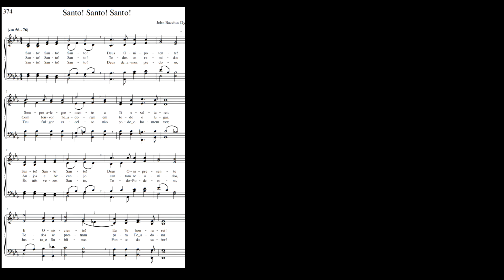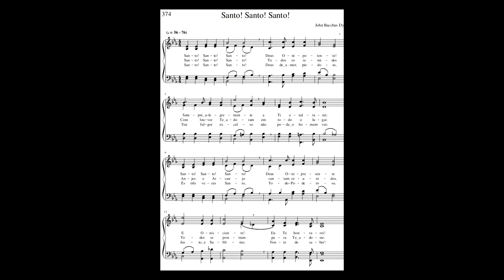🎺 Hino 374 - Santo Santo Santo - Trombone - Isaque Gimenez - Partitura no Vídeo e descrição. 🎺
Mais um trabalho com muito carinho no nosso canal.
Play back eu fiz no violino e esta disponível no final do Vídeo pra quem quiser solar.
Duvidas ideias e solicitações deixe nos comentários que responderei todos.